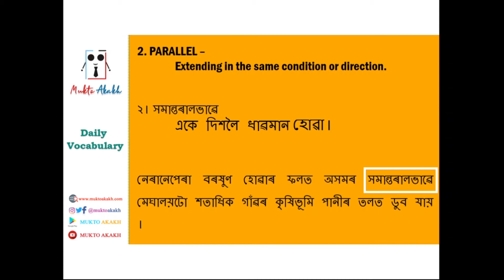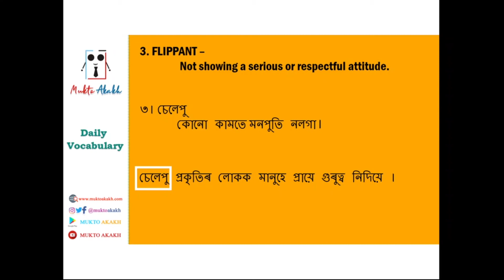7th April || Learn Three New Words Everyday|| Daily Vocabulary|| Assamese